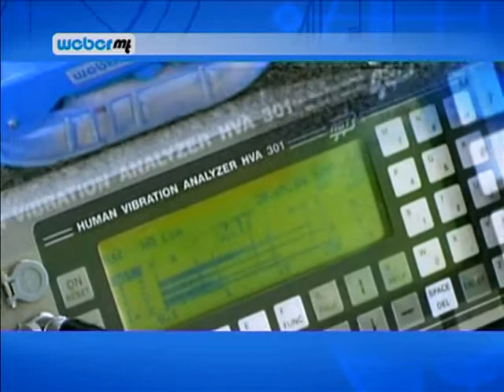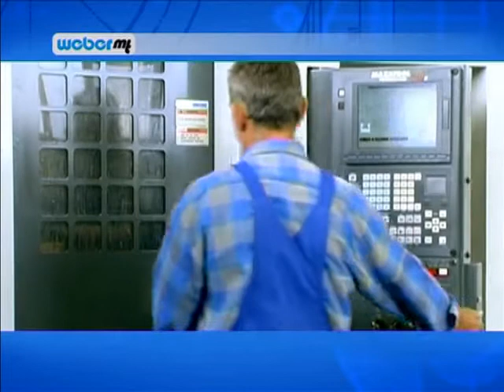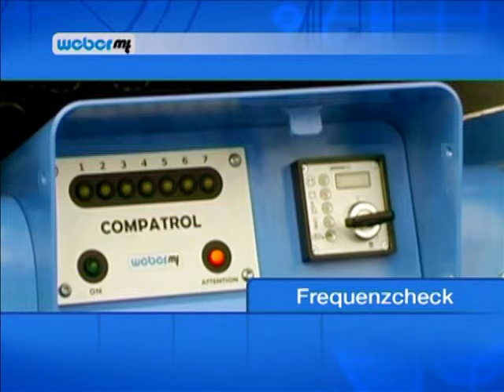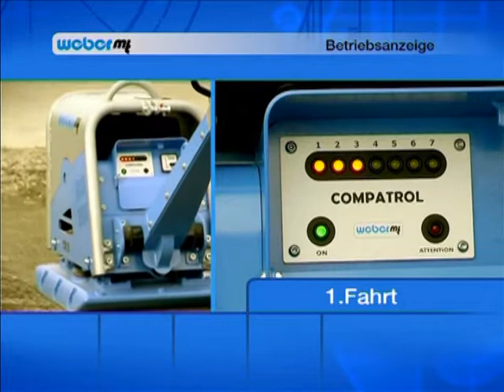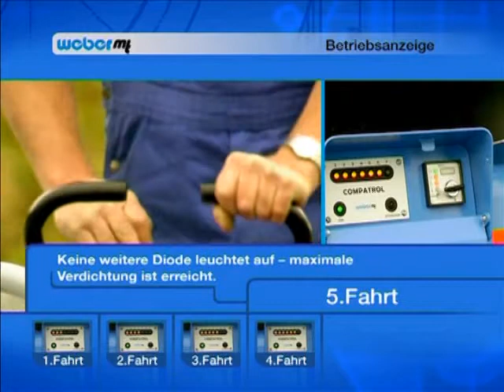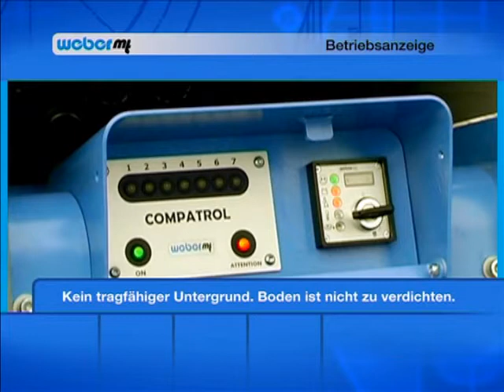Compatrol - eine Technologie von WeberMT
Dank COMPATROL® ist der Baustellenalltag einfacher geworden. Durch die flächendeckende Messung können Schwachstellen in der Tragfähigkeit des Untergrundes aufgedeckt werden. Das wiederum ermöglicht eine gleichmäßige Verdichtung. 2004 erhielt COMPATROL-CCD die GaLaBau-Innovations-Medaille. Bereits zwei Jahre später entschied sich die Gütegemeinschaft Leitungstiefbau in Berlin dazu, die Verdichtungskontrolle seinen Mitgliedsunternehmen zu empfehlen. All das ließ den Markt nicht unberührt. Der Wettbewerb reagierte auf die starke Nachfrage und präsentierte ebenfalls eine Verdichtungskontrolle, die einige Monate später eingeführt wurde.